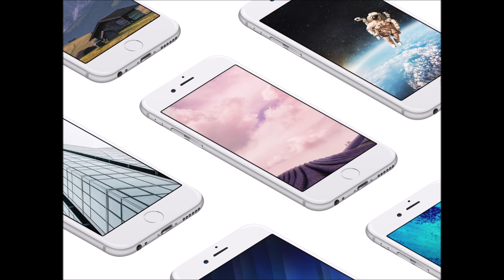Best Mobile Ringtone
Tune town Mobile tune best mobile tune
for android
for ios
for samsung smartphone
for iphone
for lg
for htc smartphone
for lenovo smartphome
for huawei smartphone
for Qmobile
for Tmobile
for nokia smartphone
and for all other mobiles
best ringtune
for mobile
best tune
SUPPORT ME :)